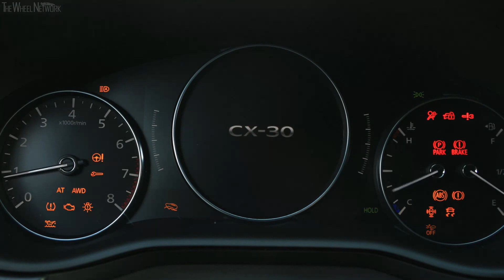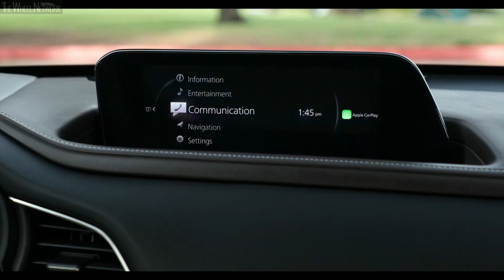2020 Mazda CX-30 AWD | Soul Red | Exterior, Interior (US Spec)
Mazda CX-30 AWD Specifications:
▪ Skyactiv-G Engine – 2.5-liter (2,488 cc), 4-cylinder in-line, petrol
▪ Top speed Select or Preferred/CX-30/Premium – 123/124/126 mph
▪ Fuel consumption – 24-25/31-32/26-27 mpg city/highway/combined

▪ Exterior color – Soul Red
▪ Footage location – San Diego, California